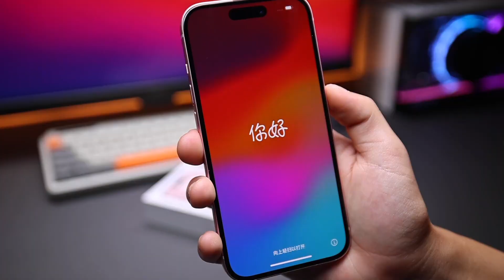Pink iPhone 15 Unboxing